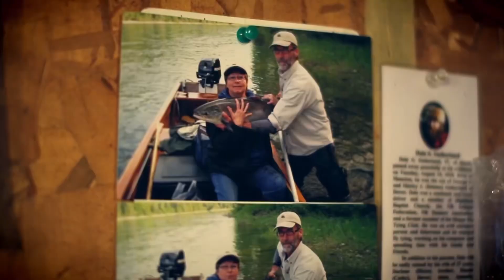An “Unlikely Friendship”: Guide Gary Colford and April Vokey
Sometimes it’s more than just the fish… Gary Colford is a longtime guide and just one heckuva great guy.